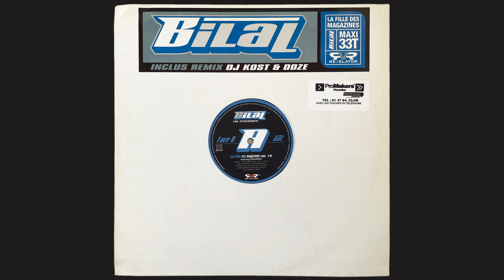Bilal The Performer - La Fille Des Magazines (Remix) (1999)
Follow Super Sound Global